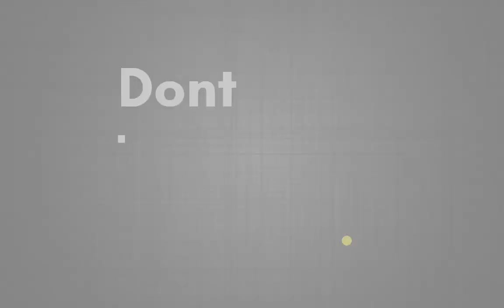Basic To Extreme Level Karate Demonstration In Kannada YouTube Channel|Real Cockroach?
Cover Points:
Karate Demonstration In Kannada YouTube Channel|Don't Try At Home|Cockroach
Basic Martial Arts YouTube Channel In Kannada Step By Step Class 1🔥Learn Karate At Home Online Class
Home Martial Arts Training For Beginners in kannada By Indian Martial Artist
Home Martial Arts Training For Beginners
 Martial Arts Training For Beginners step by step in Kannada
Home Martial Arts
Training For Beginners
Martial Arts Training For Beginners By Indian Martial Artist In kannada
HOW TO DO TRAINING AT HOME
how to do training
SELF TRAINING
martial arts fitness
home training workout for men
home training

VENKY SENSEI
INDIAN FORCE  MARTIAL ART
BLACK BELT 3rd DAN
CHIEF INSTRUCTOR,KARNATAKA STATE HEAD,GIMAF.
GENERAL SECRETARY,DNCF
BRUCE LEE INTERNATIONAL MARTIAL ARTS AWARDED.
INTERNATIONAL WORLD BOOK OF RECORD HOLDER.

MODEL ACHIEVEMENTS :
MODEL OF THE YEAR 2017
BRAND AMBASSADOR OF RAVITEJA TEXTILES 2018
MR KARNATAKA 2020.